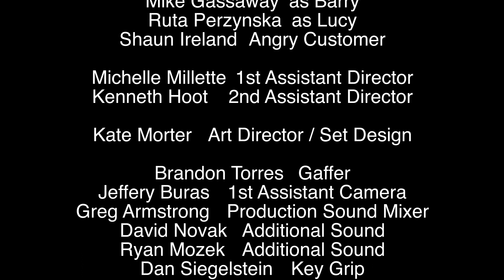Lizzie Luvs Perry - Episode 6 - The Best For Now.mov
A Political Parody web series featuring Lizzie and her best ex-sorority sisters. They're so RIGHT they are wrong. In episode 6; Perry makes the best deal possible with the girls and gets as little respect as possible